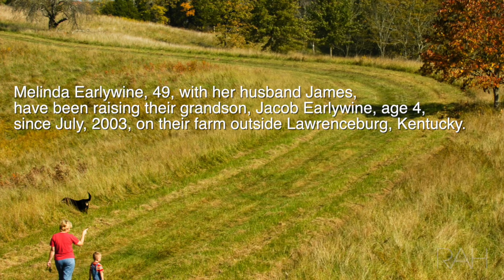Grandparents Raising Grandchildren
Produced during the 2005 Mountain Workshops multimedia workshop in Anderson County, Kentucky, the slideshow documents a middle-aged women returning to child rearing.